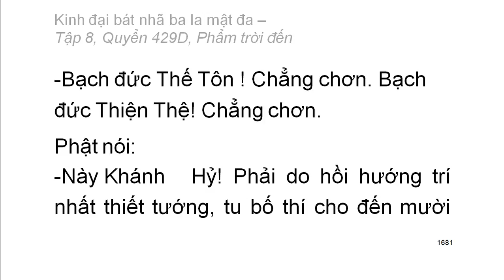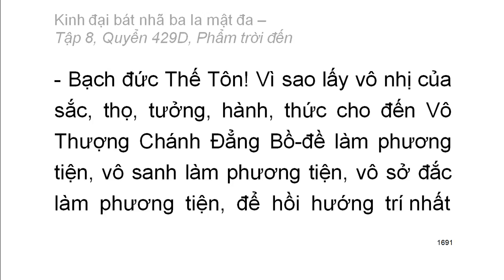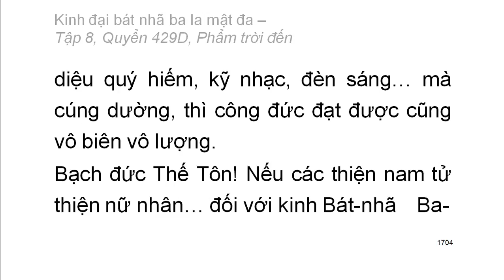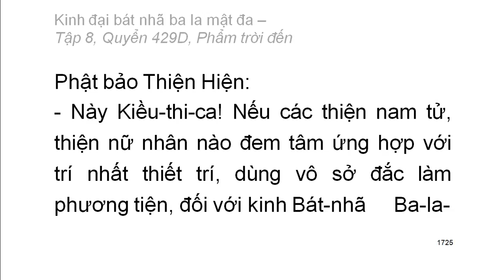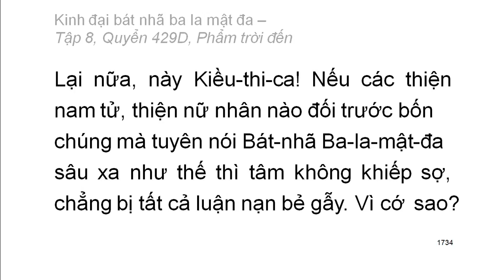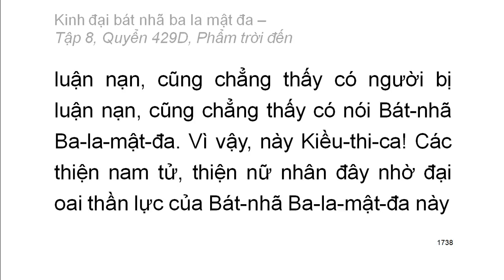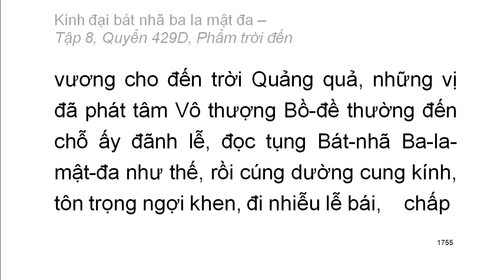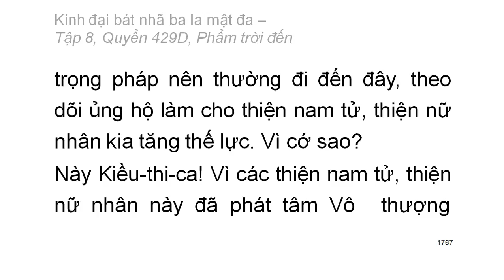600 quyển Kinh Đại Bát Nhã Ba La Mật Đa: Quyển .../600 (tiếp) (đọc lần 2)